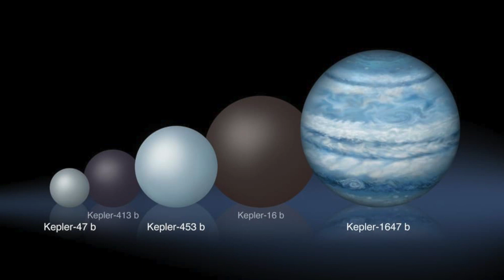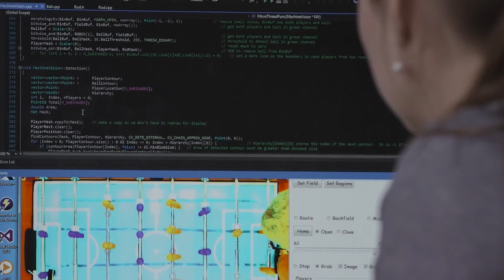Новости высоких технологий | Выпуск #147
Каждый понедельник в новом выпуске "Новостей высоких технологий" мы подводим итоги прошедшей недели, говорим о самых значимых и важных событиях, ключевых открытиях и интересных изобретениях. На этот раз речь пойдет об Oculus Touch, планете Kepler-1647b, неудачном приземлении Falcon 9 и многом другом.